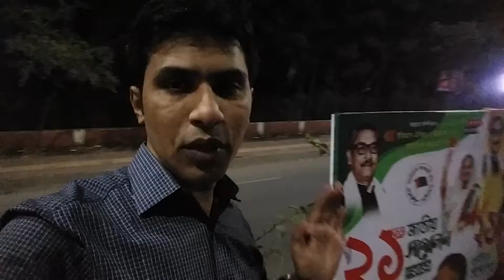বাংলাদেশ আওয়ামীলীগের 21 তম সম্মেলন 2019 জাতয়ি সোহরাওয়ার্দী উদ্যান ঢাকা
Head Office: 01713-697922, Shantinagar, Palton, Dhaka - 1217.
Corporate Office: 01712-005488, Jhilmil project, Keranigonj, Dhaka - 1310.
Zonal Office: 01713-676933, Bogartek, Barobari, Gazipur - 1704.
Local Office: 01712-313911, Fassiongonj, Charfassion, Bhola - 8340.